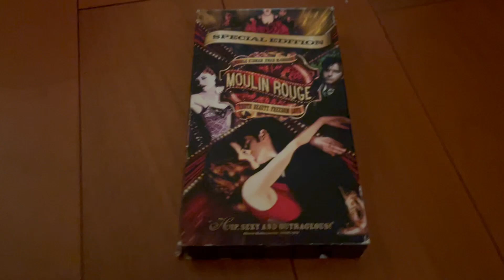Moulin Rogue 2002 VHS